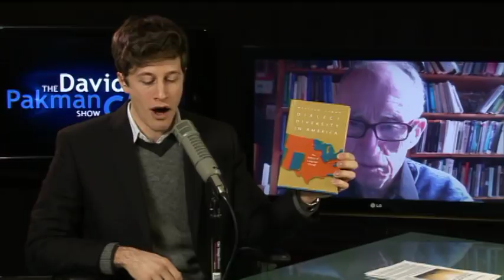American English is Changing Fast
--William Labov, Professor of Linguistics at University of Pennsylvania and author of Dialect Diversity in America, joins David to discuss the various and changing dialects and accents spoken in American English, and the political and economic factors in those dialects.

--On the Bonus Show: Drunk driving permits, NFL brain injury tracking, expulsion for security issue reporting, more...

24/7 Voicemail Line: (219)-2DAVIDP